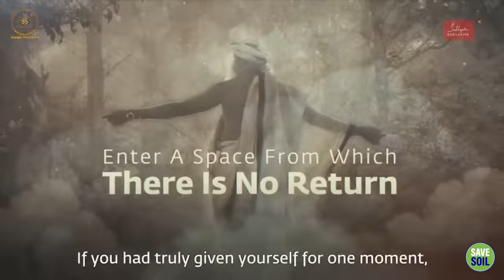क्या कर्मों से बदल सकता है आपका जीवनकाल?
Can your life span be changed by your actions?

इस वीडियो में, हम इस प्रश्न का गहराई से विश्लेषण करेंगे कि क्या हमारे कर्म हमारे जीवनकाल को प्रभावित करते हैं।
यह वीडियो उन सभी के लिए है जो कर्म के सिद्धांत और जीवनकाल को प्रभावित करने वाले कारकों के बारे में अधिक जानना चाहते हैं।

In this video, we will delve deeper into the question of whether our karma affects our lifespan.
This video is for anyone who wants to know more about the theory of karma and the factors that influence lifespan.